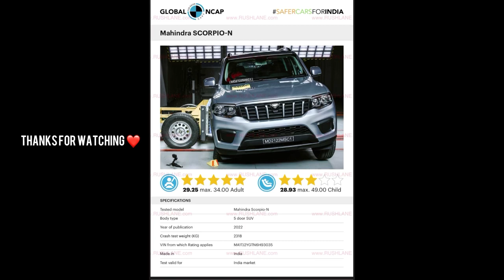वाह Mahindra🔥🙏 Scorpio N ने तो कमाल ही कर दिया❤️Big Daddy को भी 5 ⭐️ Safety